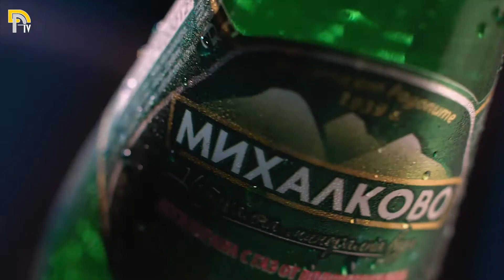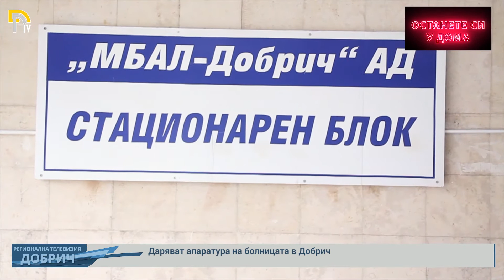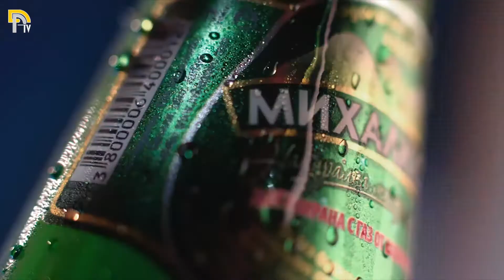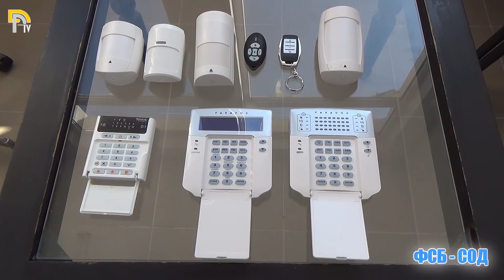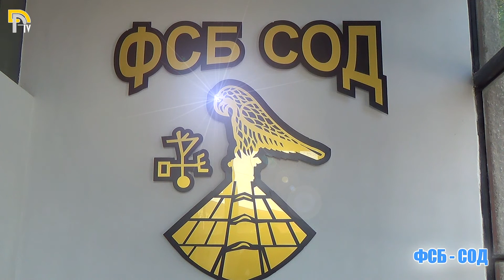Акценти от деня / 24 Март 2020г.